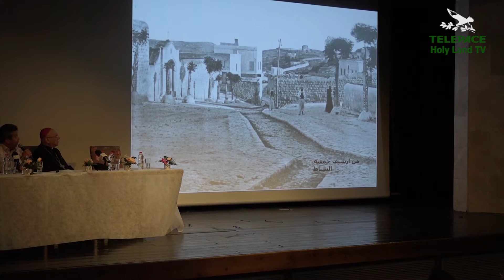CHARLES DE FOUCAULD E NAZARETH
1324 - Servizio di Francesco Zampini - Nel Centenario della morte, simposio dedicato agli abitanti di Nazareth sul tema della fraternità universale in Charles De Foucauld.